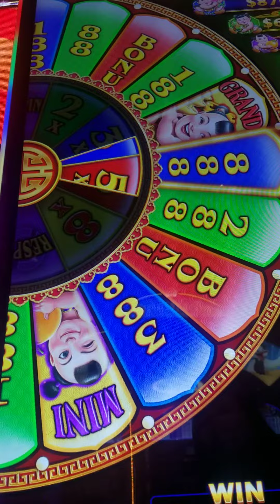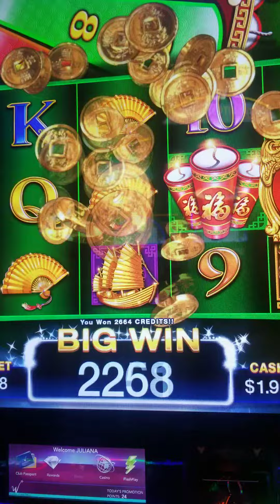88 Tian Lun: Bonus Spins: 888x3=2664